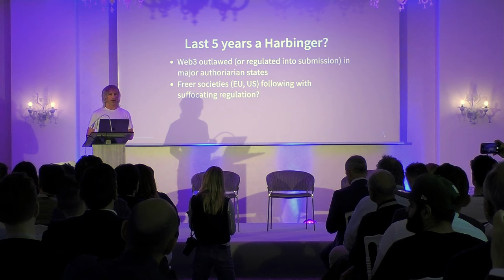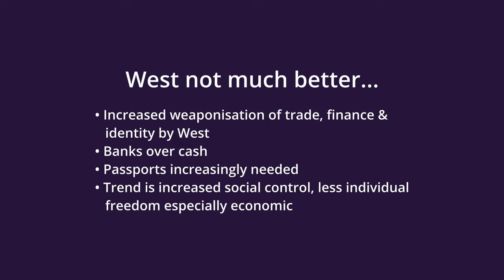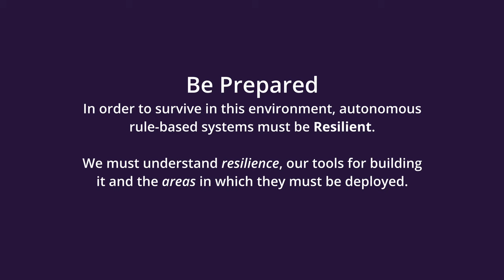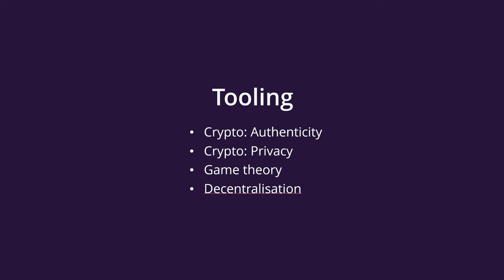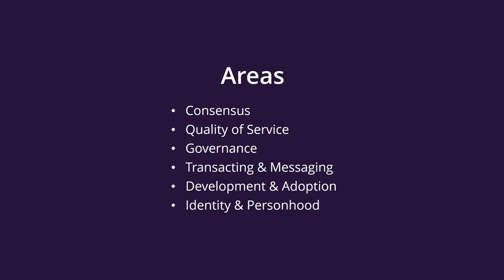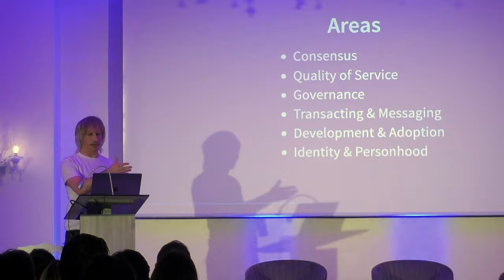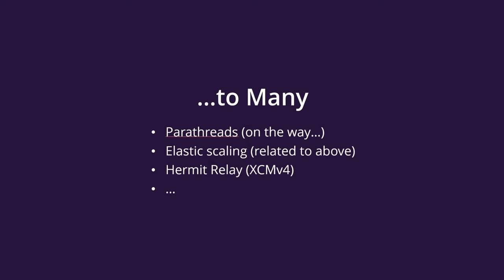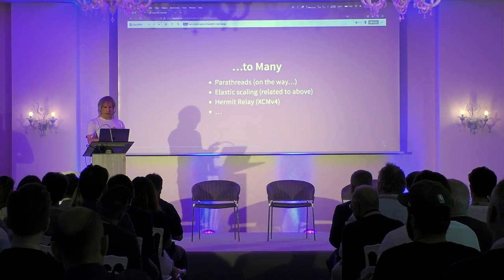Polkadot Founder Gavin Wood on: Change, web3, & the World Economy | Keynote @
'Be prepared, extreme anti-freedom ideas are gaining traction'. Listen to Dr. Gavin Wood’s onlook on the current political climate and his plan for Polkadot to widthstand ever greater regulatory barriers.

0:00 World is Changing
2:50 Resilience
5:16 Ubiquity
7:32 Scalability
8:14 Governance
10:11 Transacting
12:49 Dev & Adoption
14:14 Tech Updates
18:36 XCMv4